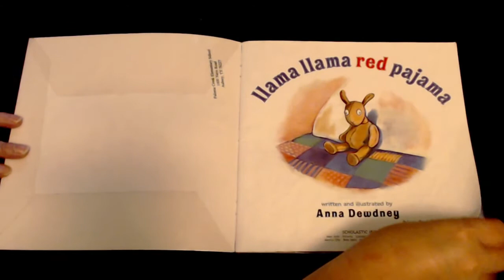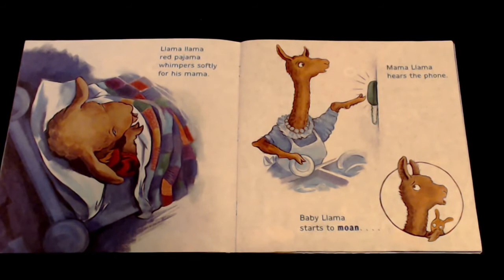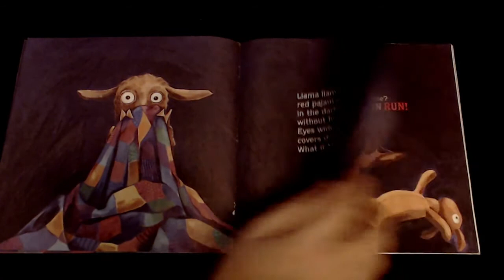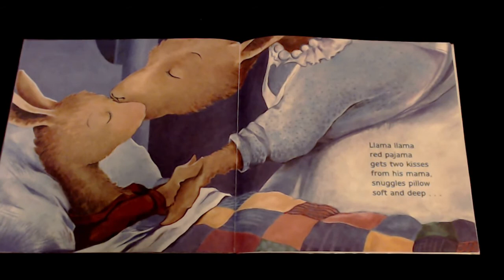Llama Llama Red Pajama Read Aloud {Simply Storytime}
Llama Llama Red Pajama by Anna Dewdney and read aloud by Simply Storytime
Llama Llama Red Pajama is wonderful story for 1st grade through 3rd grade book. Anna Dewdney provides a terrific books for kids read aloud 3rd grade!

Simply Storytime is teacher based and dedicated to helping educators.

I recognize my content is taken directly from the creative minds of many amazing and incredible authors, illustrators, and publishers. I highly encourage all listeners to purchase, borrow, or check-out a copy of all these books. There is no better feeling than holding the original content in your hands while you read along with me. Please help support this wonderful author Anna Dewdney by buying your own copy of Llama Llama Red Pajama!

Hope you enjoyed this read aloud of Llama Llama Red Pajama by Anna Dewdney